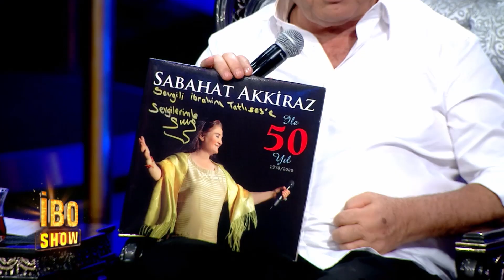"Şanlıurfa'da Herkesin Doğum Günü Aynı!" | İbo Show 2020 | 9. Bölüm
Milyonların özlediği ‘İbo Show’ 9 yıllık aradan sonra yeniden yayında.  Bu videoda İmparatorun komik tespitini izliyoruz.

9. Bölümün konukları Haluk Levent, Sabahat Akkiraz, Hüseyin Turan ve Ender Balkır.